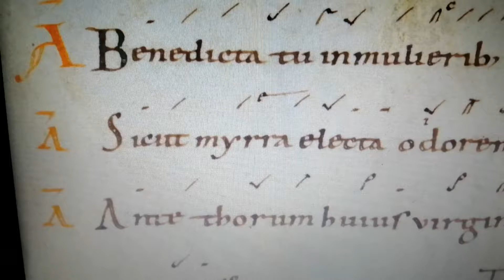Sicut myrra electa